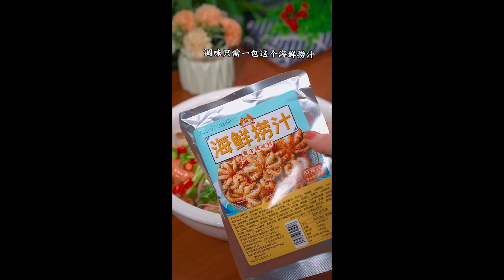Cantonese specialty snack porter cake 24